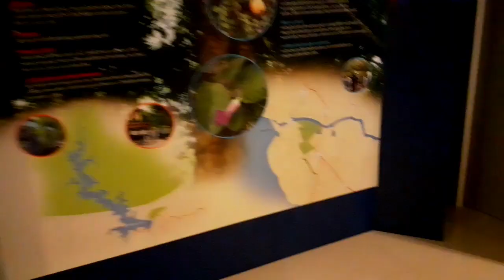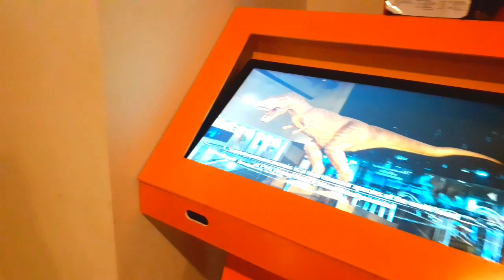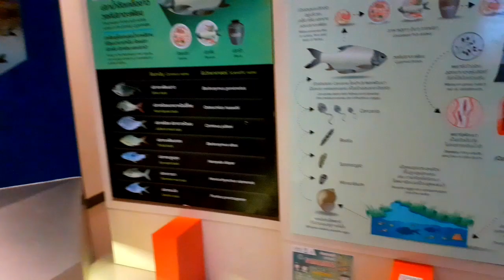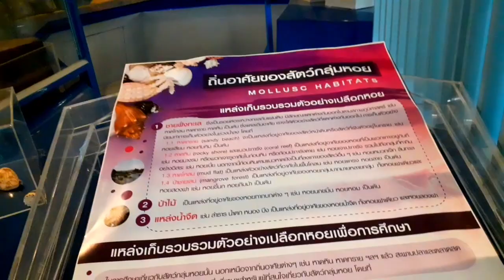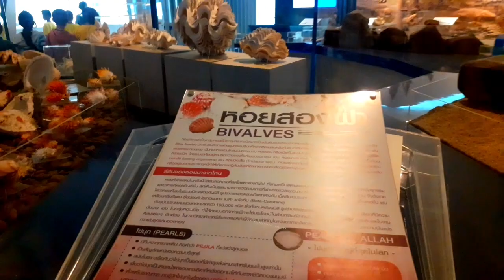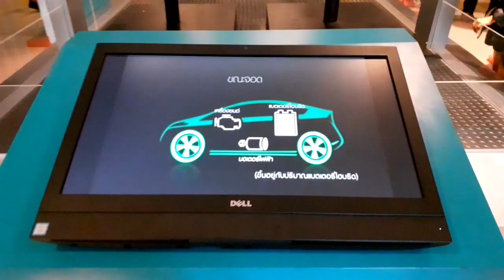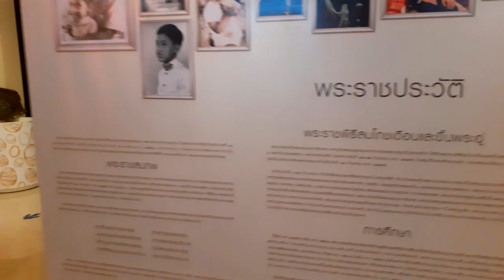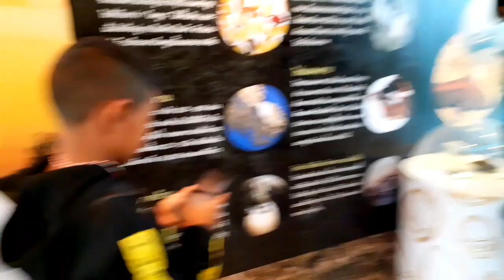BUHAY GURO-NATURAL HISTORY MUSEUM@KHONKAEN PART1-THAILANDMOTOVLOG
SAWASDEE KHRAB